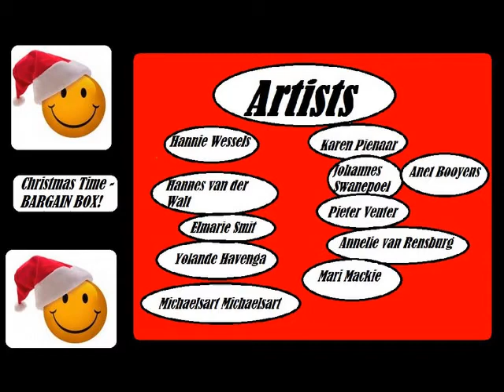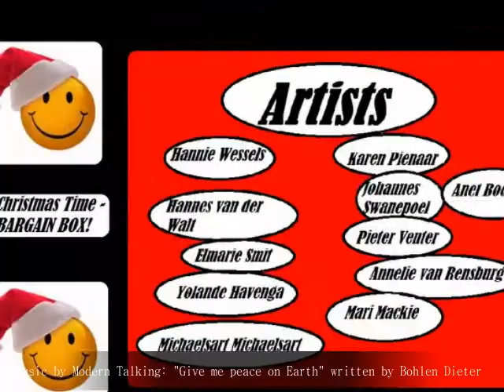Christmas Time - Bargain Box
Artwork available @bargain prices, various artists. Music by Modern Talking, Give me Peace on Earth.